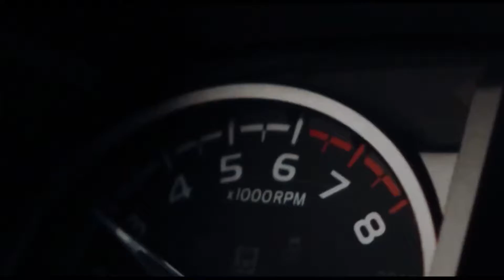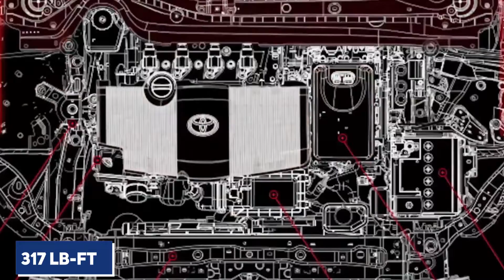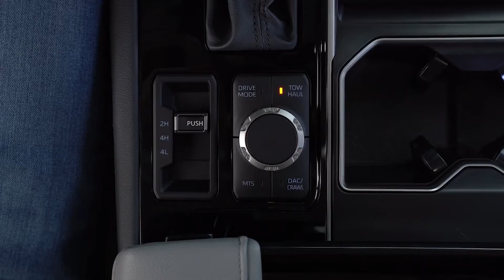Toyota UNVEILS 2024 Toyota Tacoma Electric!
So here you have it: the 2024 Toyota Tacoma Electric is set to revolutionize the way we think about pickups. With its powerful dual-motor powertrain, impressive range, and fast charging times, it's sure to be a hit with truck enthusiasts everywhere. Are you ready for the future of pickups? The 2024 Toyota Tacoma Electric is here and it's set to revolutionize the way we think about pickups. What do we know so far about this electric truck? Let's take a look into the details with TECH ADDICTS! “Let's go places” with Tacoma!

According to rumors, Toyota is planning a complete redesign of the Tacoma for the 2024 model year, following the lead of the Tundra full-size pickup truck. The Toyota Tacoma is a best-seller in the United States, outselling the Ford Ranger, Chevrolet Colorado, and GMC Canyon, to name a few of its midsize truck rivals. The Tacoma is the most expensive alternative, and it also happens to be the best seller.

Toyota will no doubt improve upon the new model to keep its throne. Perhaps a newer and more advanced infotainment system, a more modern and aesthetically pleasing interior, and improved engine specs. The Tundra is offered in a hybrid version, although the modern Tacoma is not. As a result, the existence of a hybrid choice wouldn't come as much of a surprise.

The current V6 in Tacoma is dependable, but it isn't exactly celebrated for its output of power. On the contrary, it is the weakest of the compact trucks that include V6 engines. The fact that Toyota's competitor is the only one to offer a manual transmission is perhaps the only thing keeping that V6 in the ring. Toyota has made it plain that the Tacoma will never get a V8 engine like the Tundra or some Lexus vehicles, but perhaps the 2.4-liter turbo four-cylinder with 275 horsepower found in the Lexus NX 350 will be adapted for use in the Tacoma. With a torque output of 317 lb-ft, that motor is certainly up to the task.

While Toyota has not made any official announcements, rumors have circulated regarding a fully electric variant arriving in the third quarter of 2024. This model is said to include a dual-motor all-wheel-drive system.

In the next generation of the Toyota Tacoma pickup, an electric engine is planned to be available as an option. You can anticipate that the so-called Tacoma Electric will go on sale around a year after its gas-powered relative. Toyota's Tacoma is one of the most well-liked midsize pickups on the market, and last year it helped the company smash sales records by selling over 250,000 units.

With the third generation of the Toyota Tacoma having been released in 2015 and no significant updates having been made since then, the time has come for a replacement, and Toyota is already hard at work on the 2024 Tacoma, which should be ready by the end of the year. After Toyota's 2022 Tundra undergoes a thorough redesign, the next Tacoma will likely take cues from its larger sibling.

The 2024 Toyota Tacoma will continue to dominate the market against competitors like the Chevrolet Colorado, Ford Ranger, and Nissan Frontier thanks to its updated exterior, cabin, and underpinnings. Many specifics are still being kept under wraps, but there are already a lot of features and theories to discuss. This is everything we know about the 2024 Toyota Tacoma that has been released so far.

Toyota has announced that the 2024 Tacoma would include a new platform and upgraded technology. A new body-on-frame TNGA-F platform will underpin the arrival of the all-new Toyota Tacoma, which will follow the debut of the revised Toyota 4Runner SUV. Toyota's recently revised Sequoia, Tundra, and J300 Land Cruiser all ride on this new chassis. However, the Tacoma and the next 4Runner, both of which are smaller trucks, will use slightly modified versions of the TNGA-F platform.

Furthermore, we anticipate that the 2024 Tacoma will gain much of the technology featured in the new Toyota Tundra, which implies that its present 8-inch infotainment touchscreen will likely be replaced with the new 14-inch display provided in the larger sibling.